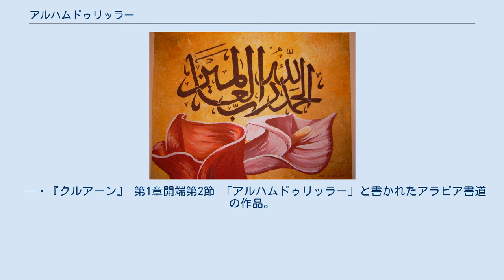アルハムドゥリッラー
アルハムドゥリッラー（アル＝ハムドゥ・リ・ッ＝ラーヒ、al-ḥamdu li-llāh, 阿: ٱلْحَمْدُ لِلَّٰهِ‎）とは、「アッラーに栄光あれ」、もしくは「アッラーに感謝を」の意で、アラビア語圏（イスラム教圏）でよく用いられる慣用表現。
 タフミード(アラビア語: تَحْمِيد‎)と呼ばれるフレーズである コーランに記載されており、イスラム教のお経ズィクル（唱念）、日常会話ほか頻繁に使用される。
ムハンマドによると、この語を唱えれば70の疾病を免れるとしており、信者は魔除けとしても唱えている。
 直訳すると「（すべての）賞賛は神（アッラーフ）にある」という意味で、クルアーンの冒頭にもこの言葉が出てくる。
 ٱلْحَمْدُ لِلَّٰهِ رَبِّ ٱلْعَالَمِينَ al-ḥamdu li-llāhi rabbi l-ʿālamīn 万有の主、アッラーにこそ凡ての称讃あれ。
 — 『クルアーン』 第1章開端第2節 「アルハムドゥリッラー」と書かれたアラビア書道の作品。
 アラビア語圏においては、「おかげ様で」の意味で会話に頻繁に用いられる他、アラビア書道作品の題材になったりもする。